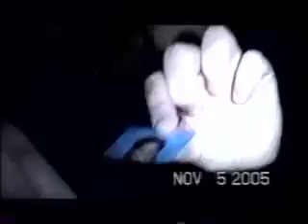Haunted House Tribute - Faint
Another music Video to my favorite scare family